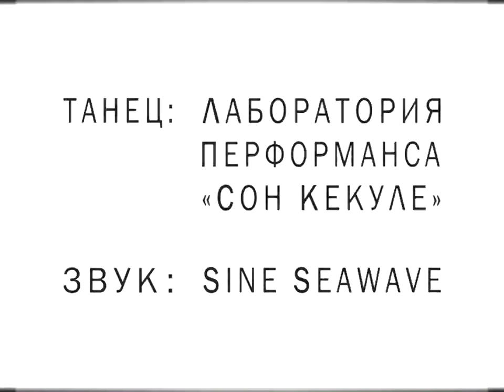Смерть как смерть, рождение как рождение [21.01.12]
Фрагмент перформанса «Смерть как смерть, рождение как рождение» в рамках мирового буто-флешмоба «Последний танец с Тацуми Хиджиката» (Worldwide «Last Dance» with Tatsumi Hijikata).
Танец: Лаборатория перформанса «Сон Кекуле» (Наталья Ваганова, Мария Сосновская, Ксения Беленкова).
Звук: Sine Seawave (Юрий Туров, Вадим Дикке).
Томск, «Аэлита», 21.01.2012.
Съёмка: Дмитрий Пантелеев.
Акт-Продукт, stropov film, 2012.

A fragment of performance «Death as Death, Birth as Birth» within the framework of worldwide butoh-flashmob «Last Dance with Tatsumi Hijikata».
Dance: Laboratory of Performance «Kekulé's Dream» (Natalia Vaganova, Maria Sosnovskaya, Xenia Belenkova).
Sound: Sine Seawave (Yuri Turov, Wadim Dicke).
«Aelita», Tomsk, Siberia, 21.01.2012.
Camera: Dmitry Panteleyev.
Akt-Produkt, stropov film, 2012.